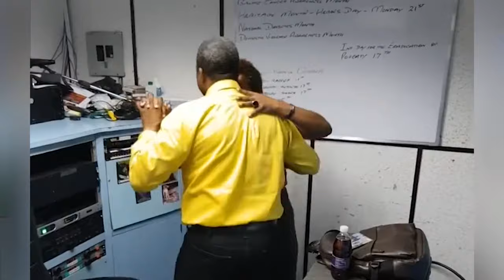KOOL97FM | Up Close & Personal with Stokey Love and Diana Thomas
As we countdown to our 20th birthday in November 2021, this month we feature two of the original crew – Stokey Love and Dianne Thomas. Meet them here: